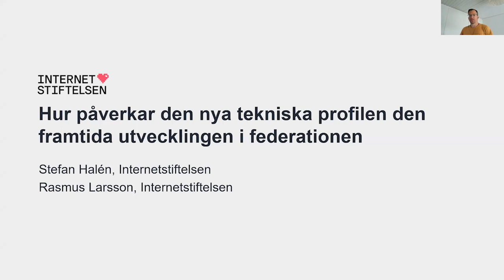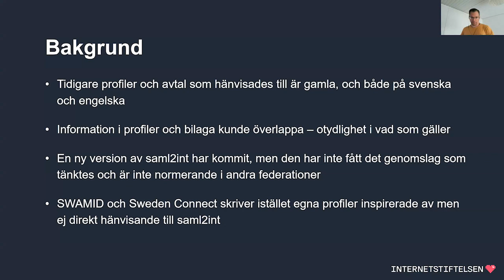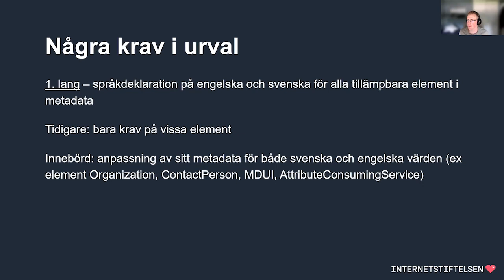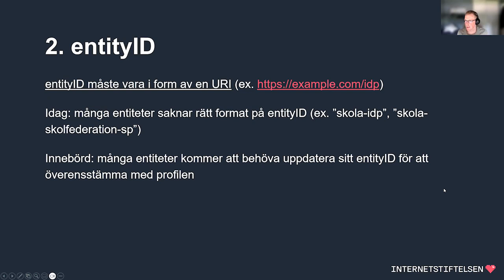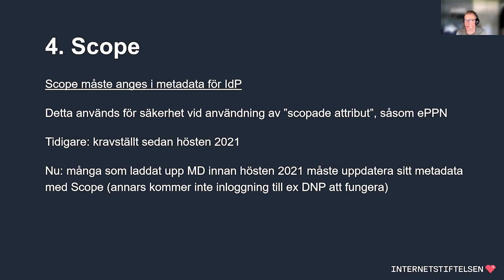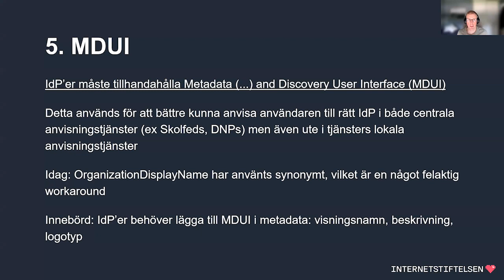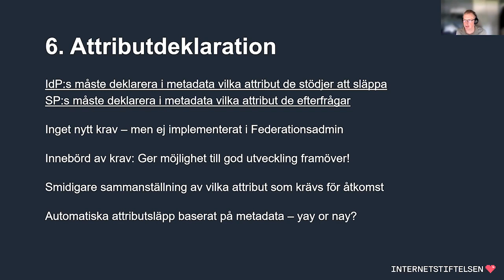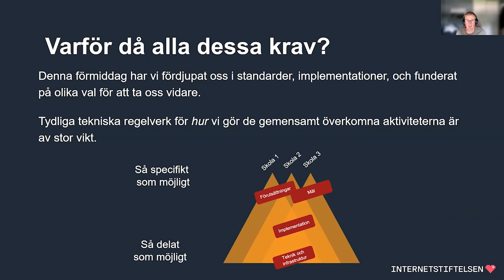Skolfederations nya tekniska profil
Hur påverkar Skolfederations nya tekniska profil den framtida interoperabiliteten, säkerhet och möjligheter, Rasmus Larsson och Stefan Halén, Internetstiftelsen